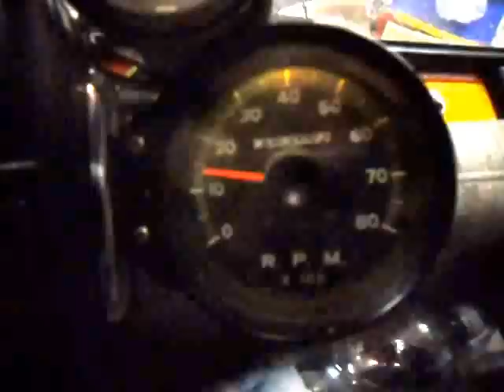Motor spinnt 1